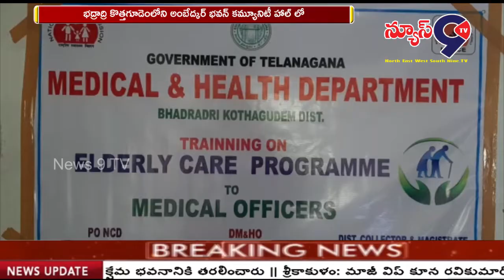నేషనల్ ప్రోగ్రాం ఫర్ హెల్త్ కేర్ || NEWS 9 TV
భద్రాద్రి కొత్తగూడెంలోని అంబేద్కర్ భవన్ కమ్యూనిటీ హాల్ లో మెడికల్ ఆఫీసర్ వన్డే ట్రైనింగ్ ప్రోగ్రాం (నేషనల్ ప్రోగ్రాం ఫర్ హెల్త్ కేర్ ) నిర్వహించారు. జాతీయ వయోవృద్ధుల ఆరోగ్య రక్షణ కార్యక్రమం ప్రతి గురువారం ప్రభుత్వ హాస్పటల్ లో వయోవృద్ధుల కొరకు ఏర్పాటు చేస్తున్నట్లుగా తెలిపారు. ఈ కార్యక్రమంలో ప్రోగ్రాం డైరెక్టర్ డి. ప్రసాదరావు, డిప్యూటీ Dmho భాస్కర్ నాయక్ మెడికల్ ఆఫీసర్ రాంబాబు పాల్గొన్నారు.